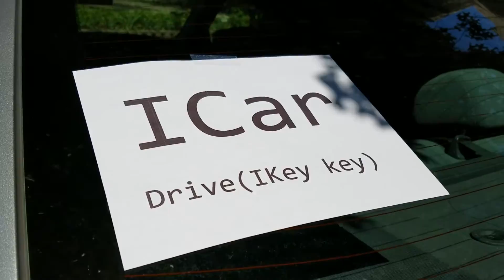Real World Programming: Inversion of Control (IoC) and Dependency Injection (DI)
Learn about Inversion of Control (IoC) and Dependency Injection (DI) using real world examples! From the Real World Programmer, providing examples of programming with understandable, everyday stuff.

About Real World Programmer:
Auri Rahimzadeh is a teacher, published author, and technophile from Fishers, Indiana. He runs Auri's Ideas, an app development firm Auri loves teaching programming topics in non-traditional ways, and usually does so while highly caffeinated.